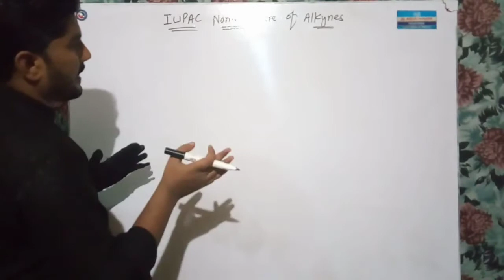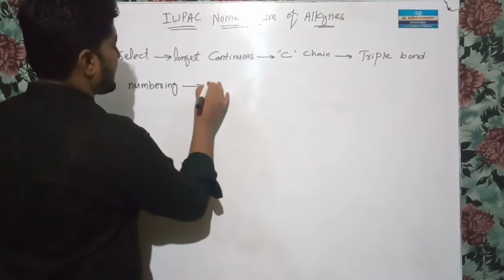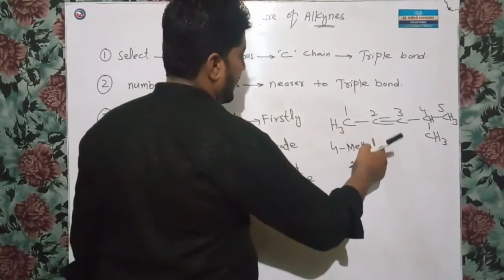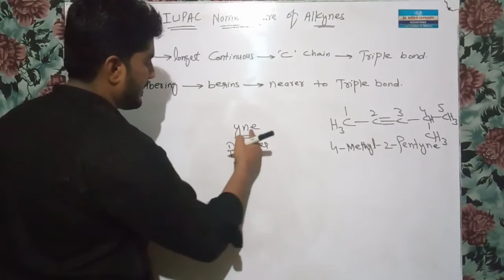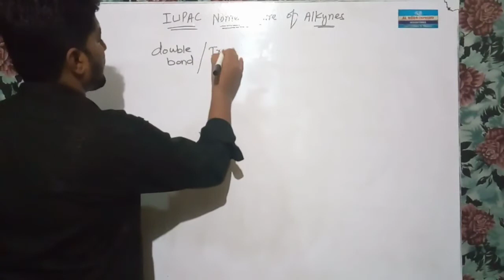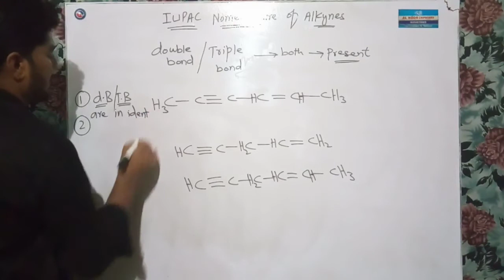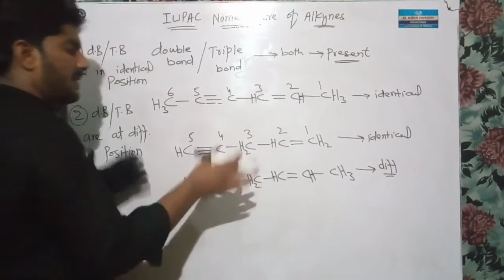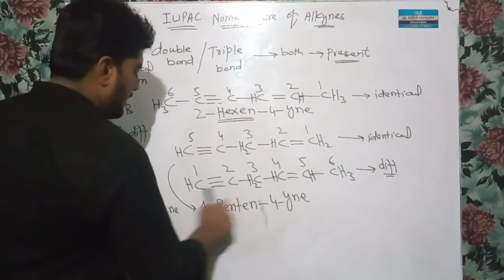Nomenclature of Alkynes | F Sc Chemistry 12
you will learn iupac rules which are used for naming alkynes.this is complete lecture with many examples. also the names of compounds in which both double and triple bond are present have been discussed.